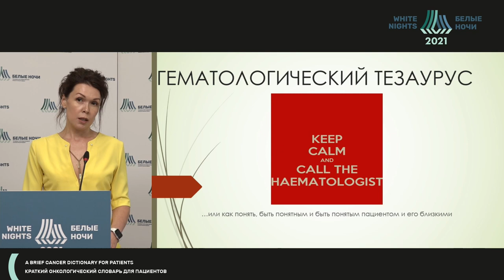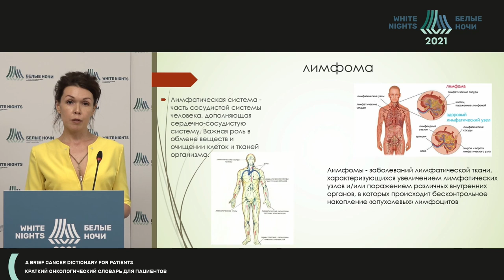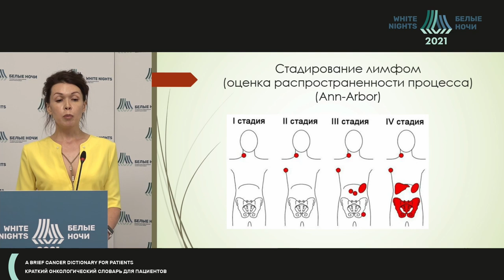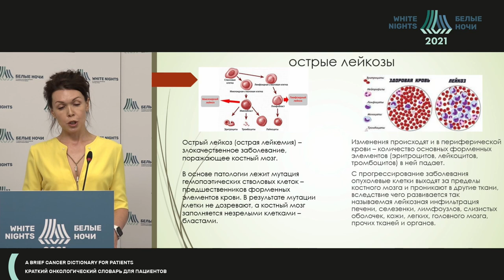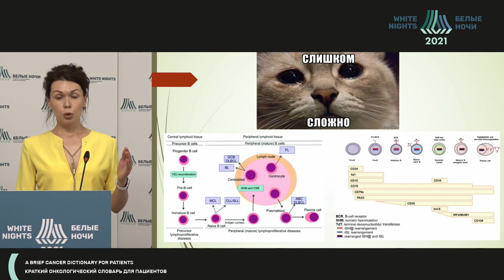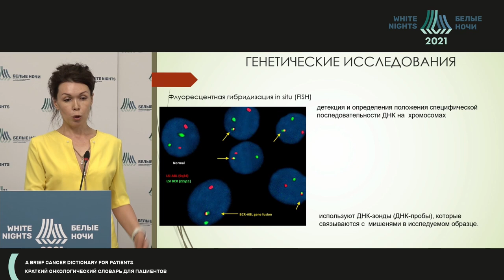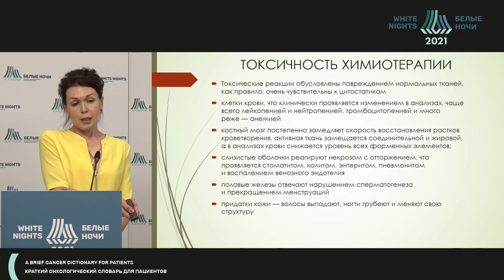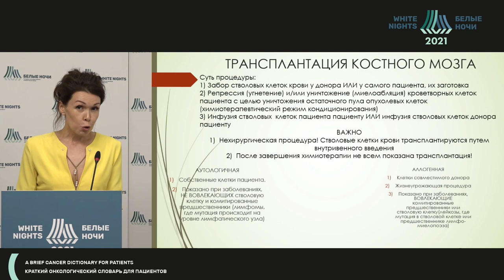Словарь гематолога (Ишматова И.В.)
Ишматова Ирина Валерьевна - врач-гематолог ФГБУ «НМИЦ онкологии им. Н.Н. Петрова» Минздрава России, Санкт-Петербург